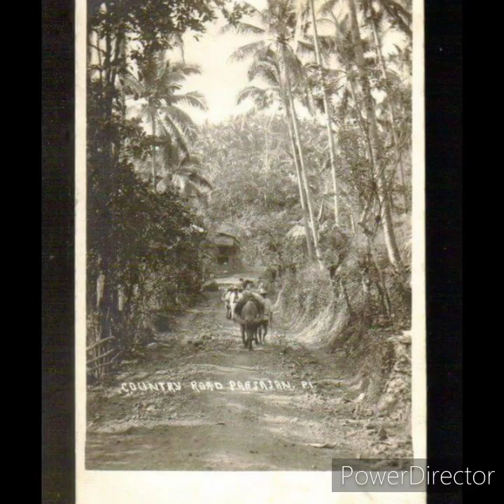Pagsanjan,Laguna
Pagsanjan was originally a barrio of Lumban. In 1668, eight Japanese and Chinese traders who were highly impressed by the strategic location of the barrio at the juncture of Balanac and Bumbungan rivers founded the town. They established a trading settlement and engaged in the betelnut industry. In time, the barrio became the flourishing trading center of eastern Laguna and attracted families from the surrounding communities of Cavinti and Pila. On December 12, 1668, the then Governor, General Juan Manuel de la Peña Bonifaz, issued a gubernatorial decree elevating its status from barrio to a town. In 1688, Pagsanjan replaced Bay as the capital of the province. It remained such until 1858, during which it bloomed as the cultural and commercial center of the province.